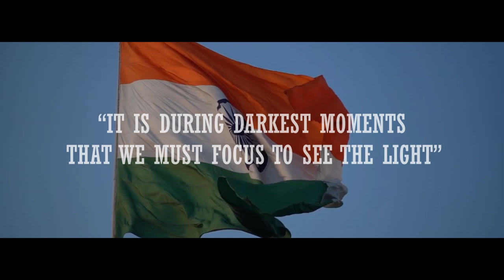zidd hai yeh desh ki | Deepak Chandrikapure | Team Tandon | Geneziz Records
There is no victory without a battle. Here is a small effort by TEAM TANDON and GENEZIZ RECORDS to spread optimism during this situation of despair.

Special thanks to Dr. Divya Minj, Inspector Mr. Kumar Gaurav Sahu, Mr. Akash Ganveer ,  Mr. Rahul Thote , Mr. Hemlal Thakur , Mr. Gaurav Kachlam , Mr. Bittu,  Mr. Milan S Miles,  Mr. Abhishek Chauhan , Mr. Venkat

Song credits
Singer - Deepak Chandrikapure
Lyrics - Tarun Tandon & Deepak Chandrikapure
Cinematography - Abhinav Murthy
Music & Composition - K. Ashiz & Samraat
Acoustic Guitar -Mihir Rao

Electric Guitar - Dilraaj Bhatia

Recording engineer - Chin 2 love
Production - Team Tandon

Record Label - Geneziz Records

VFX Co-ordinator - Abi9 Films